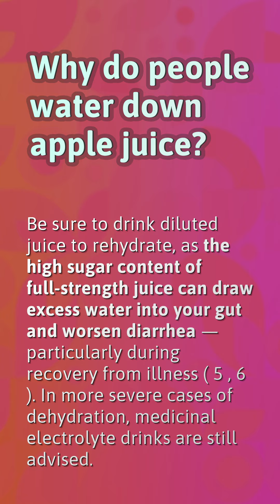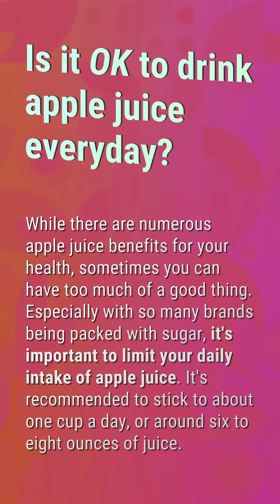Why do people water down apple juice?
Who Created Apple Juice

00:22 - Why do people water down apple juice?
00:40 - Can a 2 year old drink apple juice?
01:06 - Is it OK to drink apple juice everyday?